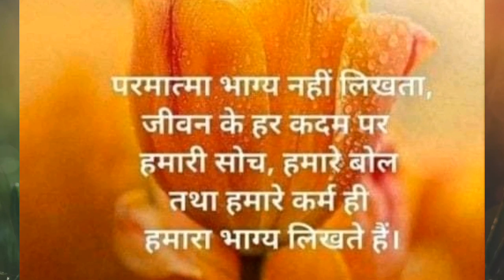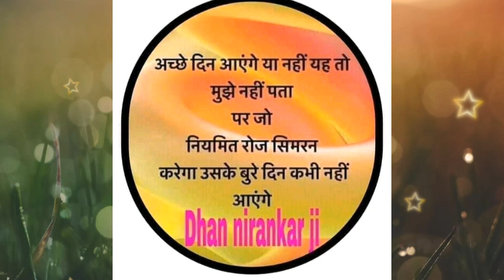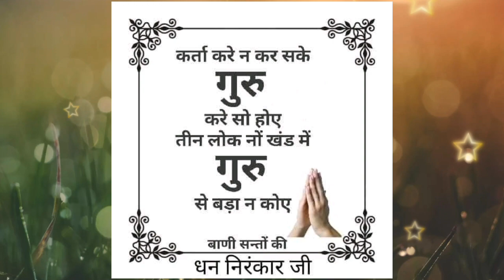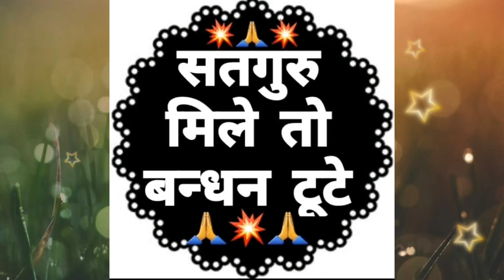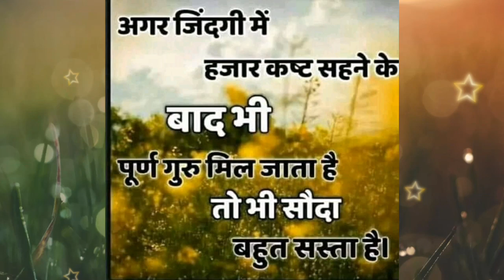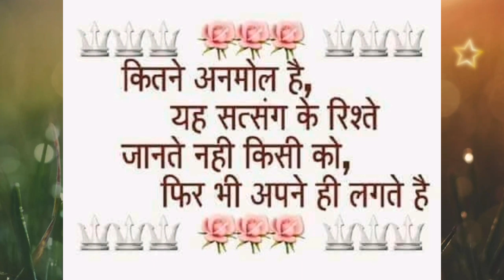अनजाना डर || बहुत खूबसूरत साखी || Anmol Saakhiyan